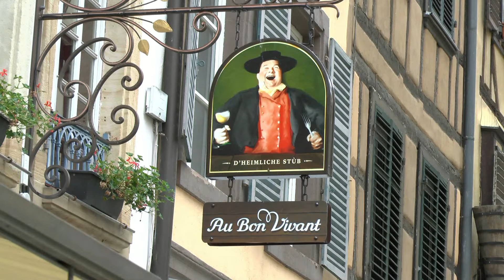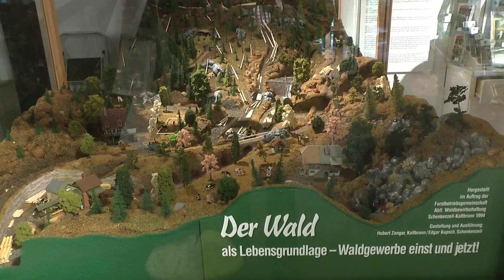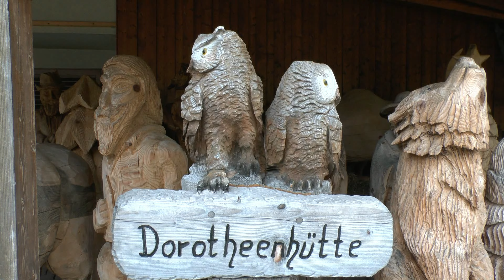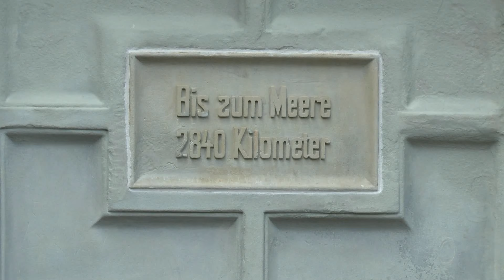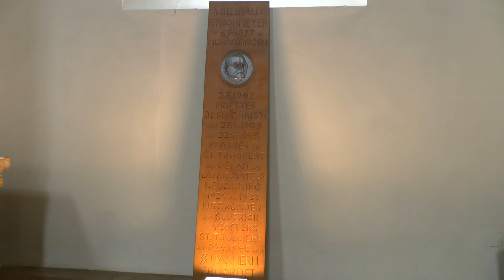COV-Limburg verkent het Zwarte Woud en de Elzas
Beeldverslag van de meerdaagse reis van COV-Limburg in het Zwarte Woud en de Elzas van 1 tot en met 5 juni 2016